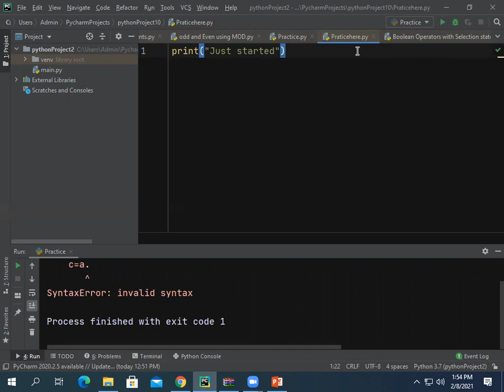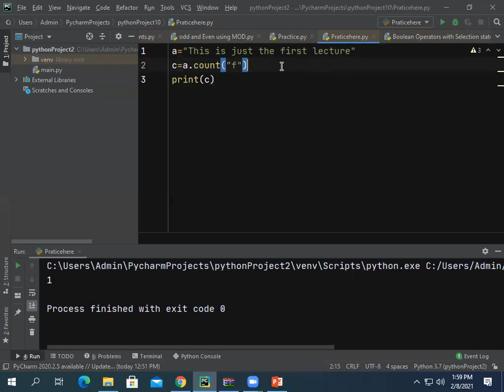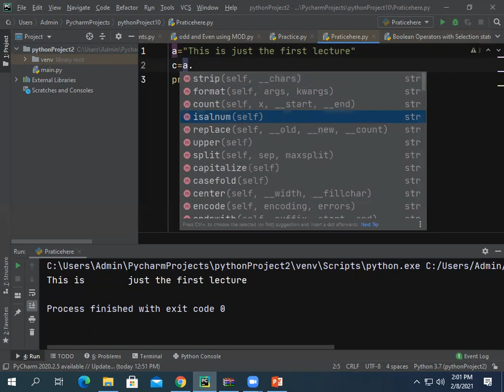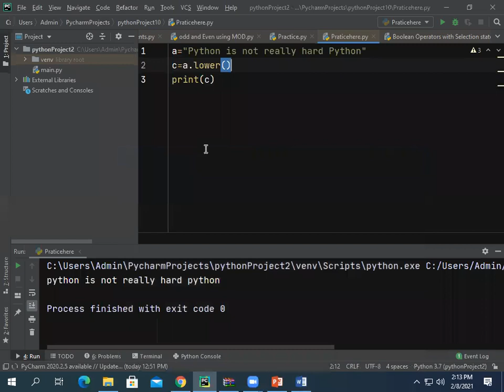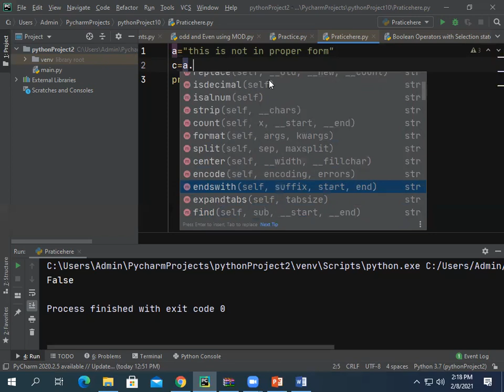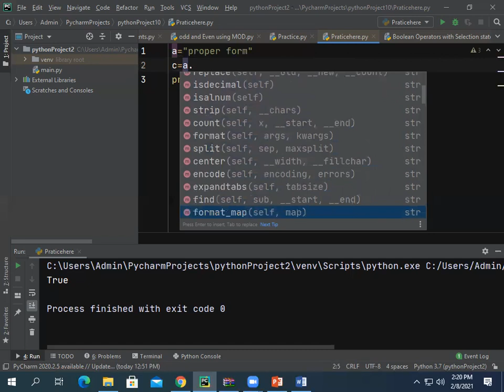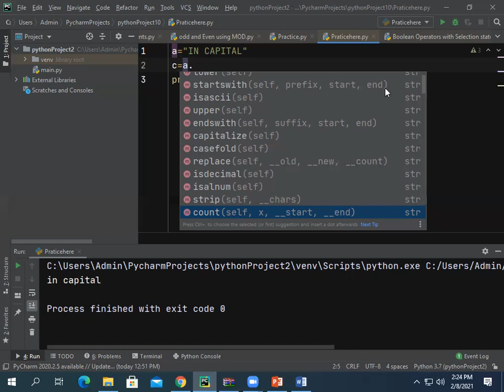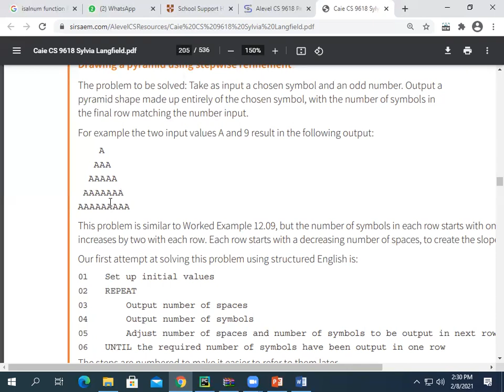A LEVEL COMPUTER SCIENCE 9618 PROGRAMMING WITH PYTHON STRINGS MANIPULATION LECTURE